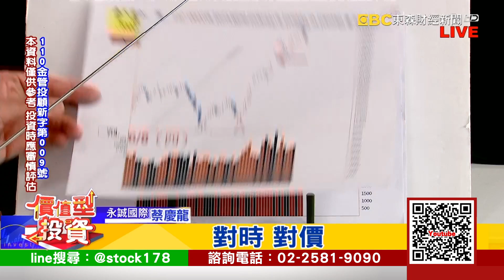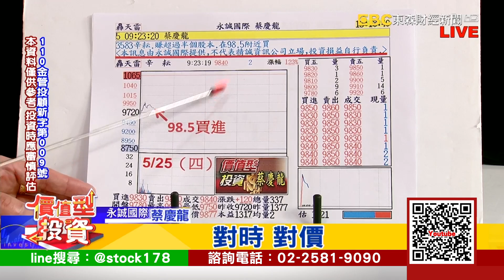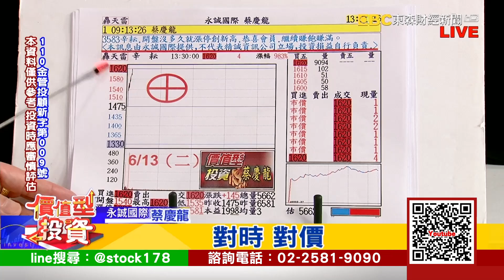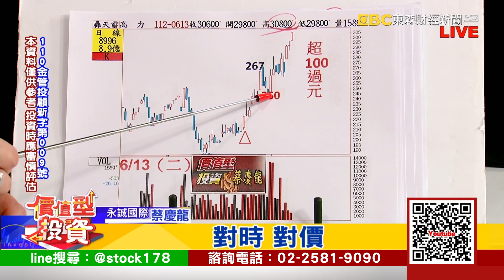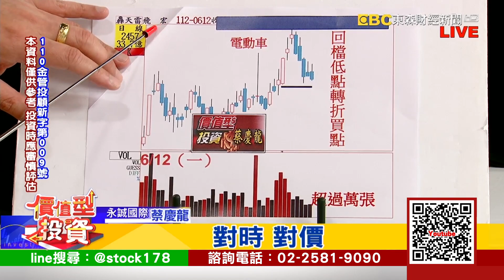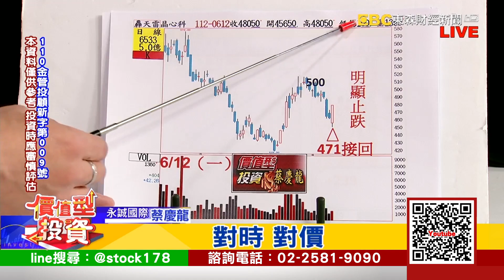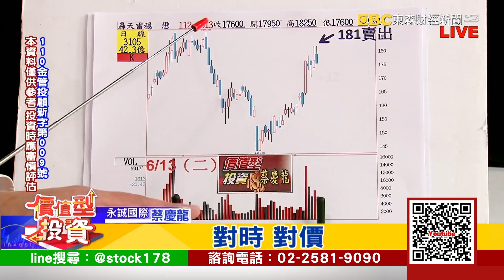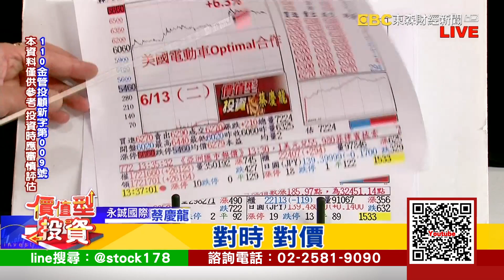20230613 價值型投資 對時對價 蔡慶龍分析師